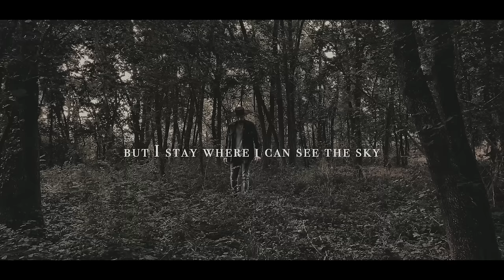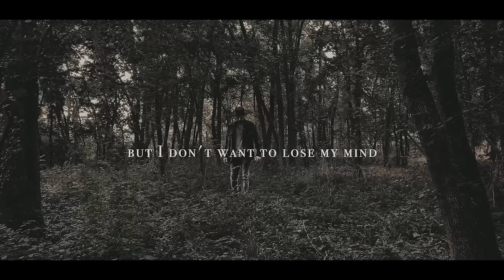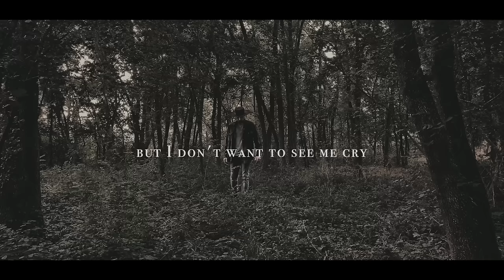Loner Deer - Black Cold Weather [Official Lyric Video]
Official lyric video of 'Black Cold Weather' by Loner Deer.

Loner Deer 🧡🦌